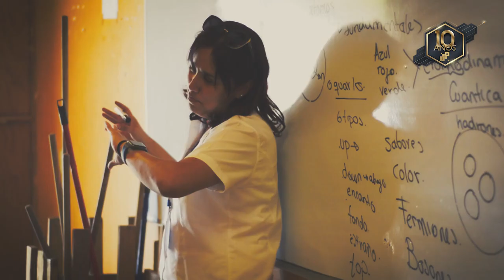Talleres de Ciencia y Tecnología del MCTP.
El MCTP se compromete a fomentar la educación científica regional desde los niveles básicos del sistema educativo. Con el fin de cumplir con este objetivo el MCTP se coordina con profesores de Universidades de la región mesoamericana y de los planteles de nivel medio y medio superior para organizar el VII Ciclo de Talleres en Ciencia y Tecnología 2022.